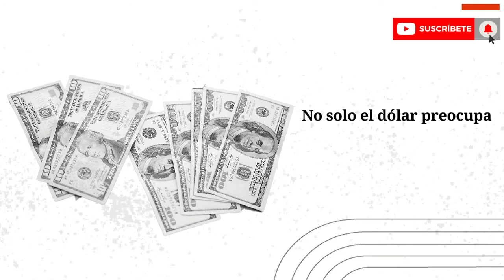NO SOLO ES EL DÓLAR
Mientras el precio de la moneda estadounidense tiende a estabilizarse, ahora los que sufren son los títulos de deuda pública y las acciones.